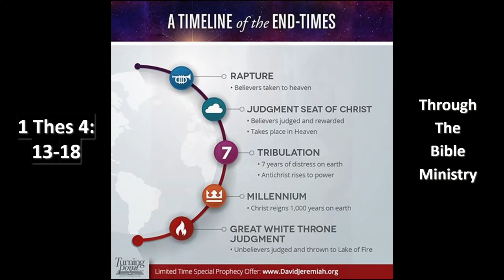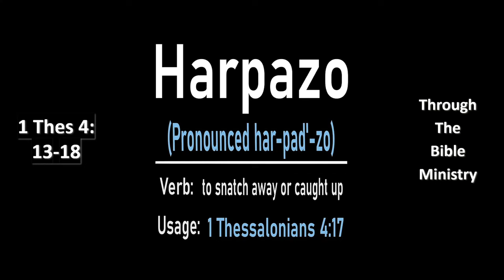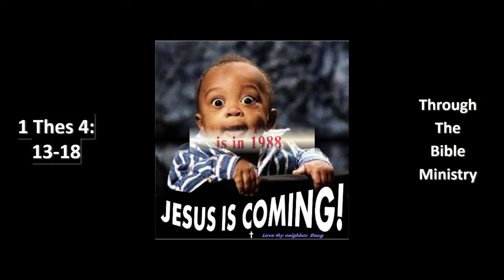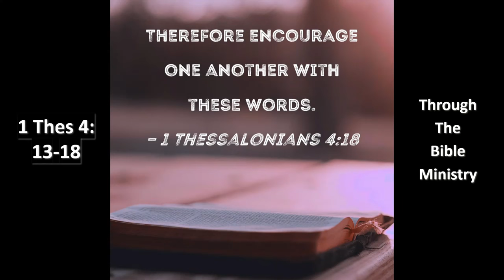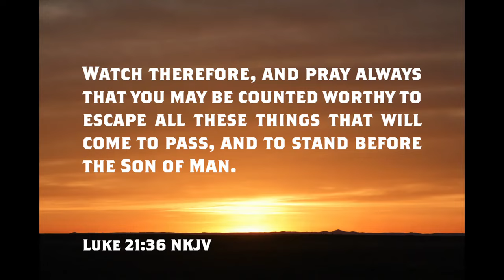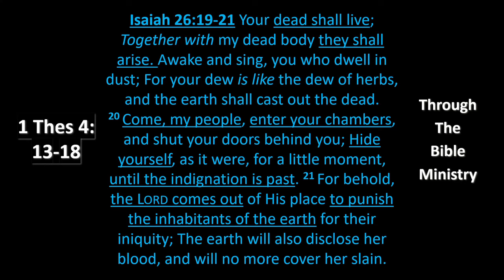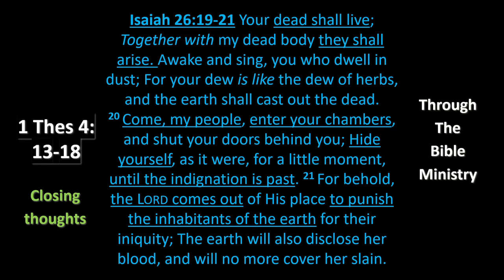Rapture begins the 2nd coming age - 1 Thessalonians 4: 13-18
1 Thessalonians 4: 13-18 - Rapture begins the 2nd coming age

Through The Bible Ministry with Paul Woodley in 2024.

I listened to the Dr S M Lockridge's short below, when I was putting this message together, & you will notice some influences from this great preachers sermon, echoed in this sermon of mine. If you want a far more spectacular & original preaching of my summarised opening, then I urge you to listen to the link directly below.

Sydney Australia based. Expository Bible teaching, with an emphasis on Bible prophecy, from a dispensational, premillennial perspective. Verse by verse exegesis of Scripture.